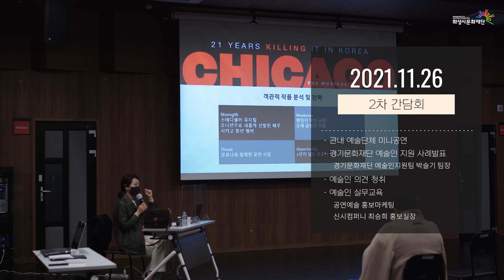2021아티스트소셜클럽 사업소개 영상 teaser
화성시문화재단 2021 아티스트 소셜클럽

6월부터 11월까지 진행되었던 화성시 예술인들의 즐거운 관계맺기,
아티스트 소셜클럽으로 당신을 초대합니다.

* 본 사업은 경기문화재단 문화예술네트워크 협력사업으로 선정되어 운영되었습니다.